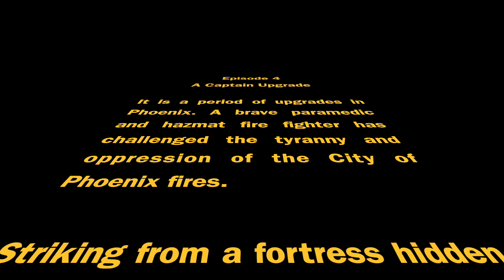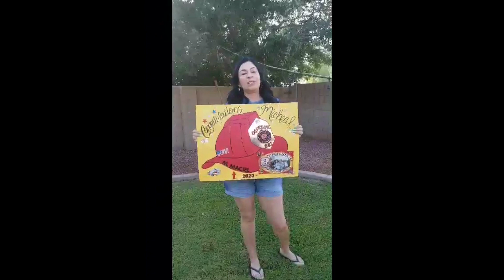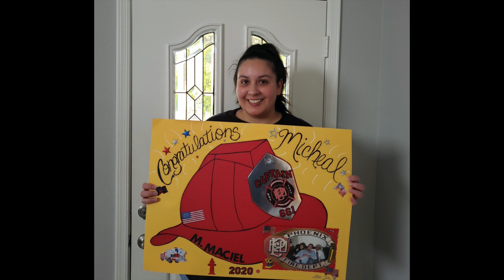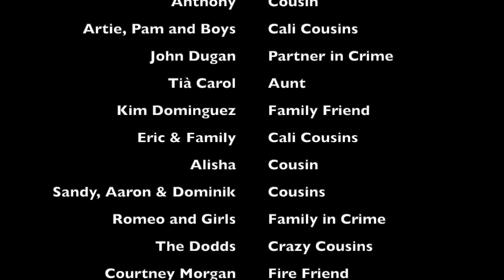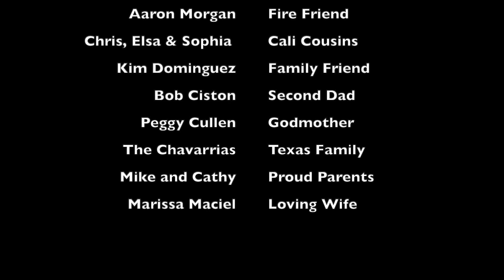Congratulations Captain Maciel!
Congratulations Michael!